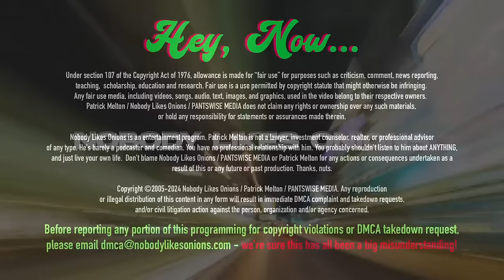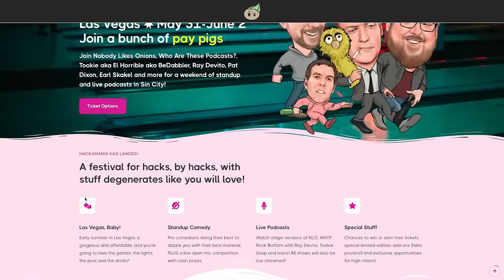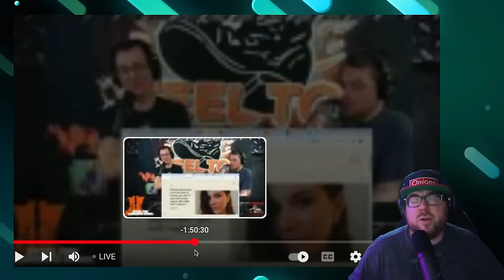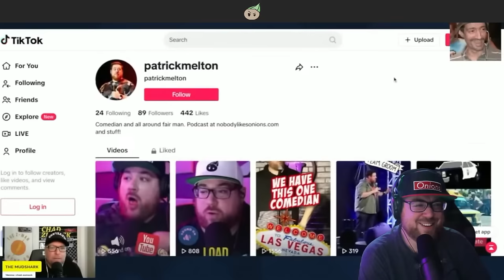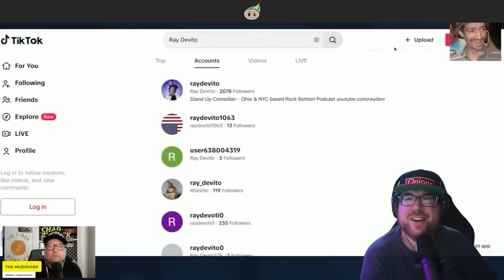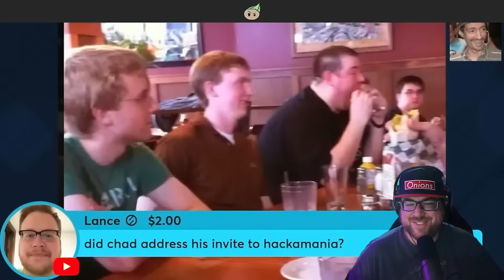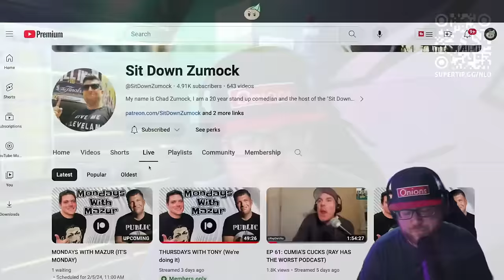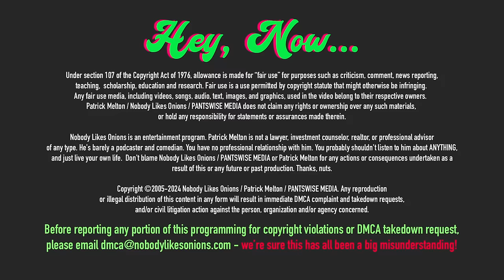February 5, 2024: CHAD ZUMOCK's Early Years! STEEL TOE Struggle Show!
Another weekend has come and gone, with Chad Zumock sitting alone in his dark apartment, drinking himself to the point of being paralyzingly afraid of hitting the GO LIVE button on his little Playskool laptop. How many shows will the Mudshark do this week before the big Atlantic City meetup? How will Chad's big standup show - the one he's throwing to 'give back' and surprise people by 'doing something' in this stupid podcast world. We listen to Chad's own words describing how he thinks it will play out. We also take a look at Chad's origin story to find out exactly where this preppy peanut got too puffed up for his own good. PLUS Steel Toe Morning Show is back with Aaron Imholte and his lil buddy Johnny, and they're reading chats and cranking out no content better than anyone in Minnesota.